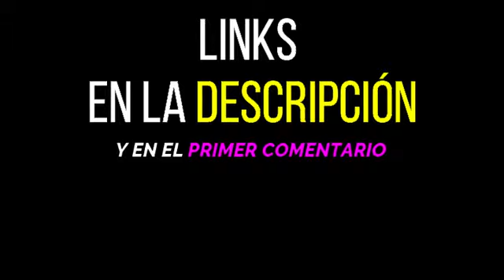💥 ¿la MEJOR bici para 2021?⭐ Schwinn IC2i Bicicleta Ciclismo Indoor 💚 bici estática amazon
✅ 𝗦𝗰𝗵𝘄𝗶𝗻𝗻 𝗜𝗖𝟮𝗶 𝗕𝗶𝗰𝗶𝗰𝗹𝗲𝘁𝗮 𝗖𝗶𝗰𝗹𝗶𝘀𝗺𝗼 𝗜𝗻𝗱𝗼𝗼𝗿

Esta es una de las mejores 𝗯𝗶𝗰𝗶𝗰𝗹𝗲𝘁𝗮𝘀 𝗲𝘀𝘁á𝘁𝗶𝗰𝗮𝘀 con un precio tan ajustado que podrás encontrar...Y aún así con GRAN CALIDAD!
En su rango de precios es una opción perfecta si quieres estar en forma y dispones de poco tiempo...
Ponte en forma en casa!!

✅TAMBIÉN TE PUEDEN INTERESAR

◾FITFIU Fitness BESP-70
◾Ultrasport Unisex F-Bike 150
◾SHUOQI EB-001
◾𝗦𝗣𝗢𝗥𝗧𝗦𝗧𝗘𝗖𝗛 𝗦𝗫𝟲𝟬𝟬 𝗠𝗜𝗡𝗜 𝗕𝗜𝗞𝗘
◾ATIVAFIT Bicicleta de Interior Plegable
◾Mellerware - Bicicleta Estatica spinning
◾FIT-FORCE Bici Spinning
◾Sportstech ESX500

⭐ Te traemos la 𝗦𝗰𝗵𝘄𝗶𝗻𝗻 𝗜𝗖𝟮𝗶 𝗕𝗶𝗰𝗶𝗰𝗹𝗲𝘁𝗮 𝗖𝗶𝗰𝗹𝗶𝘀𝗺𝗼 𝗜𝗻𝗱𝗼𝗼𝗿, una de las mejores 𝗯𝗶𝗰𝗶𝗰𝗹𝗲𝘁𝗮𝘀 𝗲𝘀𝘁á𝘁𝗶𝗰𝗮𝘀 del mercado...

Has descuidado tu forma física??
Monta tu gimnasio en casa con una BICI ESTÁTICA de CALIDAD!

NECESITAS un cambio de chip y 𝗔𝗖𝗧𝗨𝗔𝗥 𝗬𝗔!!
CLICK!!! YA ESTÁ!!!

✅A punto para ponerte EN FORMA???💪. NO LO DUDES!! uno de los mejores ejercicios que puedes hacer en CASA es la 𝐁𝐈𝐂𝐈 𝐄𝐒𝐓Á𝐓𝐈𝐂𝐀!! Y ahora podrás practicarla EN CASA!!
Con esta 𝐁𝐈𝐂𝐈𝐂𝐋𝐄𝐓𝐀 𝐄𝐒𝐓Á𝐓𝐈𝐂𝐀 top calidad-precio de AMAZON, te pondrás en forma rápida y sencilla! la 𝗦𝗰𝗵𝘄𝗶𝗻𝗻 𝗜𝗖𝟮𝗶 𝗕𝗶𝗰𝗶𝗰𝗹𝗲𝘁𝗮 𝗖𝗶𝗰𝗹𝗶𝘀𝗺𝗼 𝗜𝗻𝗱𝗼𝗼𝗿 tiene muchos BENEFICIOS!!
💥Con tu 𝗦𝗰𝗵𝘄𝗶𝗻𝗻 𝗜𝗖𝟮𝗶 𝗕𝗶𝗰𝗶𝗰𝗹𝗲𝘁𝗮 𝗖𝗶𝗰𝗹𝗶𝘀𝗺𝗼 𝗜𝗻𝗱𝗼𝗼𝗿 no tendrás excusa para no PONERTE EN FORMA !

Schwinn IC2i Bicicleta Ciclismo Indoor, Adultos Unisex, Rojo, Negro, Gris, Tailla Uniqua